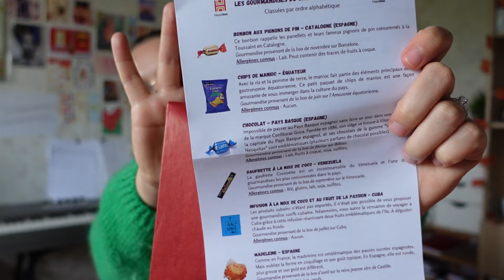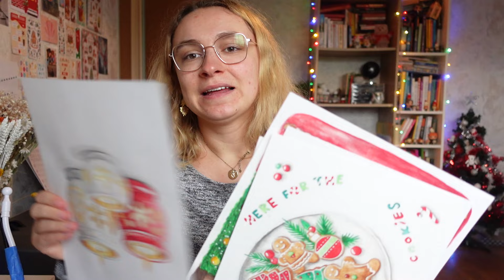Studio Vlog d'illustratrice : Ma nouvelle collection de Noël arrive !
🎨 Bienvenue dans cette deuxieme vidéo de ma serie de vlog sur les coulisses de ma collection de noel ! Après des années à partager avec vous ma passion pour le bullet journal, j’ai décidé de faire évoluer mon contenu pour vous emmener dans mon univers d’illustratrice. À partir de maintenant, je vais me concentrer sur des vlogs créatifs et des coulisses de la création, en partageant notamment mes illustrations et mes collections, comme celle de Noël qui arrive très bientôt !

Dans cette vidéo, je vous embarque avec moi dans la réalisation des dessins originaux qui vont servir de base à la création de ma collection !

Si vous souhaitez découvrir mes illustrations et mon travail en direct, n’hésitez pas à rejoindre la communauté sur Instagram et à vous inscrire à la newsletter pour suivre l’aventure de près. Je vous invite également à visiter la boutique en ligne pour retrouver toutes mes créations disponibles ! 💫

📥 Téléchargez mes illustrations digitales et ajoutez une touche créative à vos projets

Retrouvez moi aux marchés de créateurs :
🗓 Mardi 3 décembre 2024
⏳ 16h - 21h
📍 Hôtel Ibis Paris Alésia Montparnasse, 14e
et
🗓 Samedi 7 décembre 2024
⏳ 14h - 19h

📧 Inscrivez vous pour recevoir en avant première le catalogue de la nouvelle collection

Merci de faire partie de cette aventure et de soutenir cette évolution créative. Hâte de lire vos retours sur cette nouvelle direction ! ✨